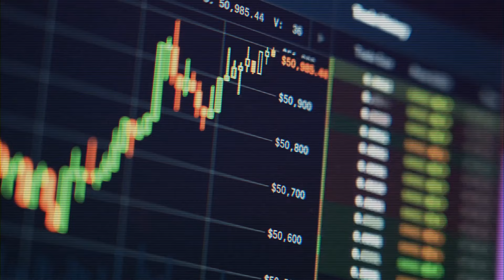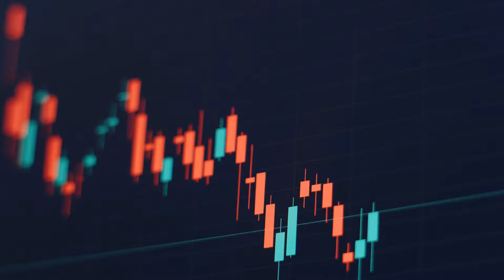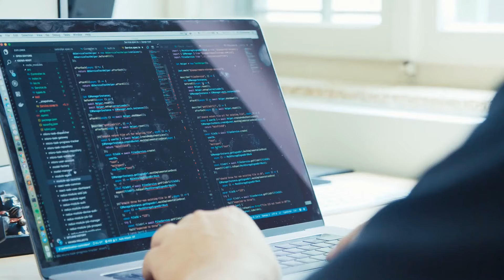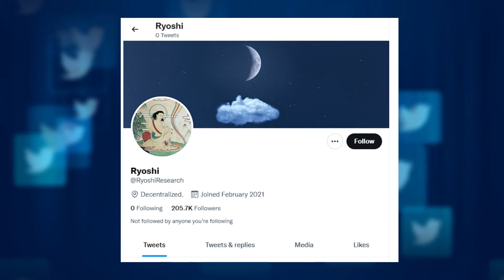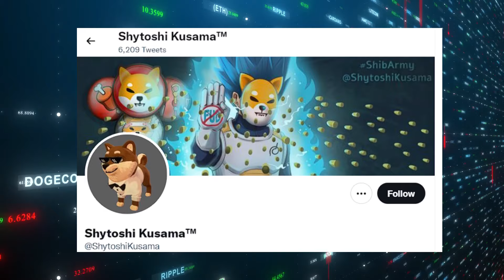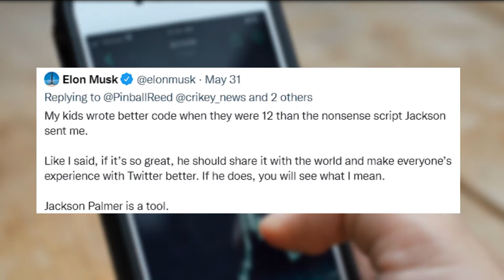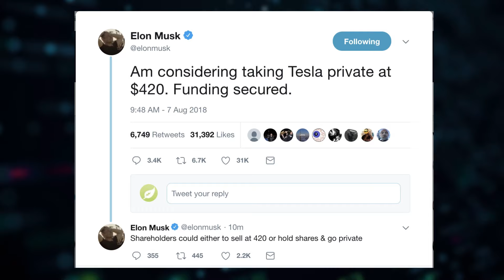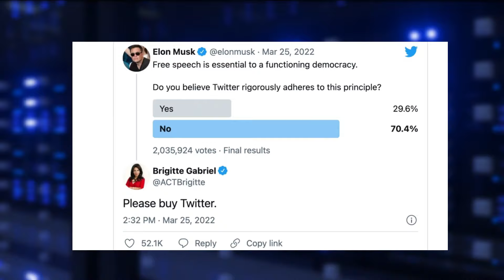ELON MUSK JUST CONFIRMED SHIBA INU WILL HIT $0.10 IN 90 DAYS!!! - SHIB INU NEWS TODAY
2. BINANCE CEO IS BUYING LOADS OF SHIBA INU COINS!! HERE IS WHY - SHIB NEWS TODAY ||
3. The Moment Shibarium Comes Out Shiba Inu Will Go 10000x Overnight To $0.01!! - Shiba Inu News Today ||